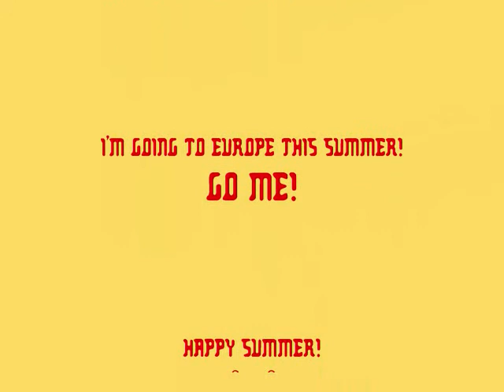Really Scary~ The Arrogant Worms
HI guys! I made another music video! It took the better part of 2 hours but...
Well anywho, I'm going to France Germany and the Alps this summer on a school trip, plus it's summer, so I thought this was a good song to do today! Hope you like it, it's the first meaningless weekend of summer vacation for me! Enjoy!

Here's the Lyrics:

It's the most frightening thing in the world
It's the scariest sight I've ever seen
The most chilling visual
The most terrifying scene
It's awful, it's crappy, it's monstrous, it's bad

It's really really huge
It's a fat man in a Speedo
I'm walking on a beach in a tropical isle
Hoping to enjoy the sand and surf
When I see a mound of baby-oiled flesh
Rolling and a broiling in the foam

The only thing that's holding this
Explosion of Caucasian is
A tiny red synthetic coloured thread
I try to sink it in the sand

And entomb it in a castle but
It always manages to break free
The fat man in a Speedo
I'm having nightmares

I'm scared to open my eyes
I try to free myself
By going to the buffet
But there he is

He even eats in his Speedo
I take up a collection at the bar the next day
And everybody gives to the cause
To rent a helicopter that will take this whale

To Cuba and free the horizon from his bulk
We have a celebration
In one of his indentations
And throw a bowl of jello in the air

We think we've escaped and our scenery is clear
But in comes a plane from Germany
Thirty fat German men wearing Speedos!